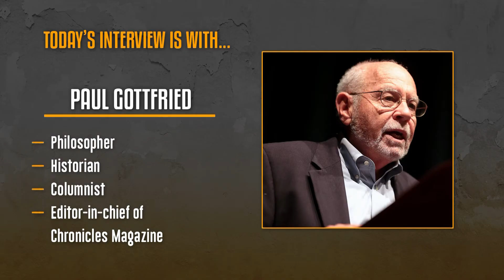Full Interview - Paul Gottfried on American Identity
The legend himself Paul Gottfried is on the program to discuss American Idenity or perhaps we should say the lack thereof in the 21st century. He is a massively influential figure in America and this should be a good one friends!

If you’d like to make a donation to keep this project afloat then you can do so

The censorship hammer could strike at any time. “Tim Kirby Russia” is currently available on these platforms, one of which should at any time should be tolerating me at any given moment ;)

I also post new content to.